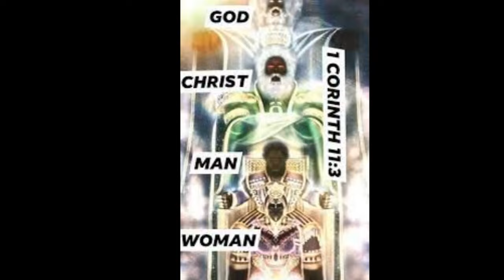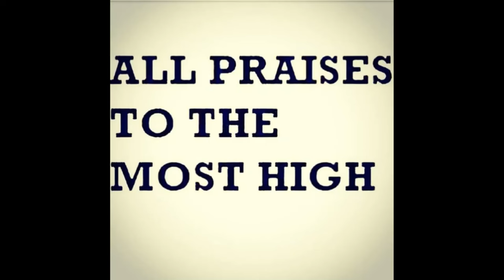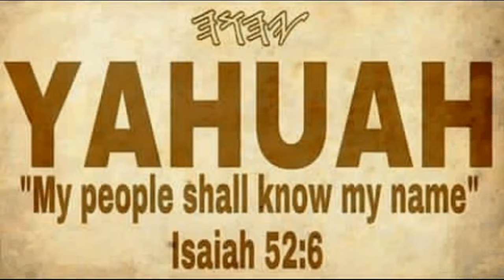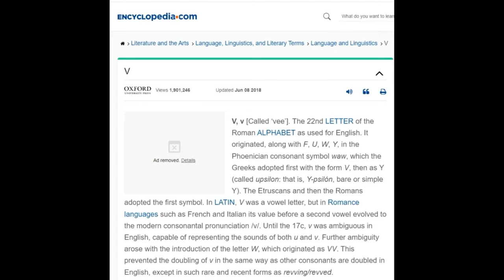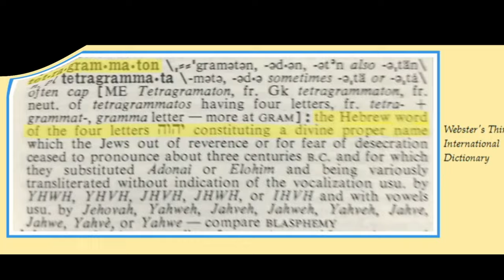Father and Son Reveal Biblical Mystery Exposing Deception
In this enlightening video, we delve into the profound significance of the names of God: Father, Son, and Holy Spirit. Discover the powerful meanings behind these titles and how they shape our understanding of divine relationships. We explore biblical references, theological insights, and personal testimonies that illustrate the transformative power of these names in our lives. Whether you're a seeker of faith or looking to deepen your spiritual journey, this video will reveal the essence of God's identity and the love that binds us all. Join us as we uncover the most powerful name and its impact on our faith and community.

Whether it’s for a dream vacation or planning for retirement, Kahan Tazadaq has a smart financial strategy. Take control of your finances today